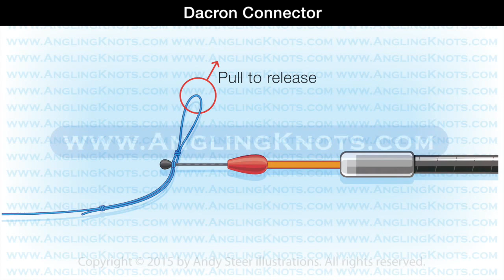How to tie the Dacron connector to the mainline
@AnglingKnots Match Fishing Knots - Dacron connector - mainline

Use this knot to attach the mainline/rig to the dacron connector.
To release, pull on the top loop.

This video is just one of the 22 unique videos included in the iBook:
Match Fishing Knots - From the reel to the hook. Now available at:

20 of the most useful match fishing knots together in the new iBook: Match Fishing Knots - From the reel to the hook.
Easy to follow step-by-step knot-tying illustrations and videos:
Foreword
Contents
Surgeon’s loop
Loop-loop connection
Alan Scotthorne's hooklength knot
Improved clinch knot
Grinner knot
Knotless knot
Hair loop
Half blood knot
Spade end knot
Stop knot
Elastic loop
Elastic connector knot
Double elastic knot
Double elastic connector knot
Dacron connector-elastic knot
Dacron connector-mainline

This book is available for download with iBooks on your Mac or iOS device.
Multi-touch books can be read with iBooks on your Mac or iOS device.
Books with interactive features may work best on an iOS device. iBooks on your Mac requires OS X 10.9 or later.

Requirements: To view this book, you must have an iPad with iBooks 2 or later and iOS 5 or later,
or an iPhone with iOS 8.4 or later, or a Mac with OS X 10.9 or later.

for incidents arising from the use of this material.